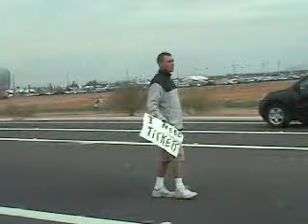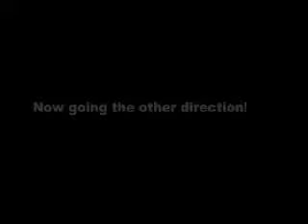Super Bowl XLII 2008 in Glendale, Arizona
Super Bowl XLII drive by! Come with us as we drive by the 2008 Super Bowl in Glendale, Arizona. Not as bad as I would have thought.